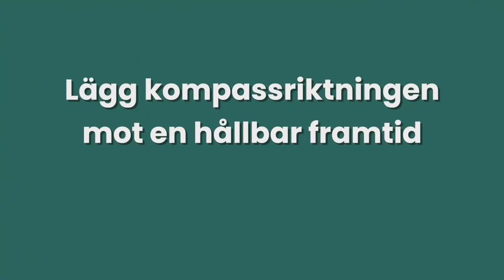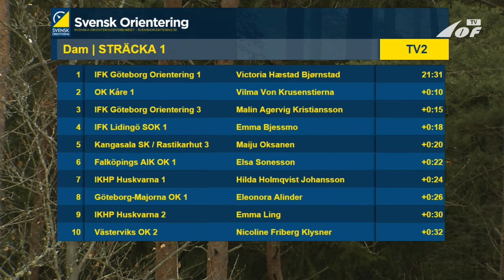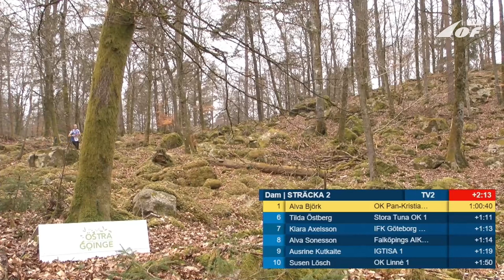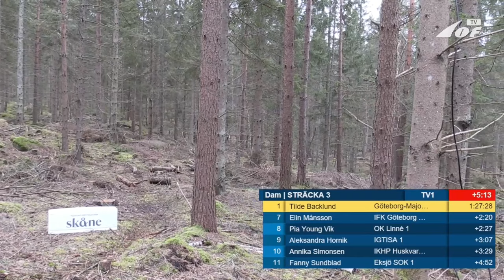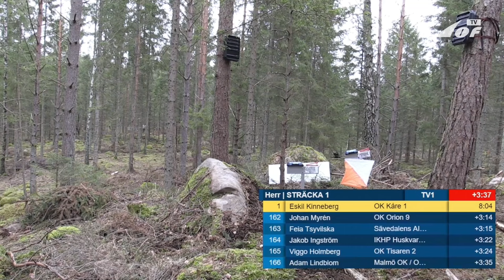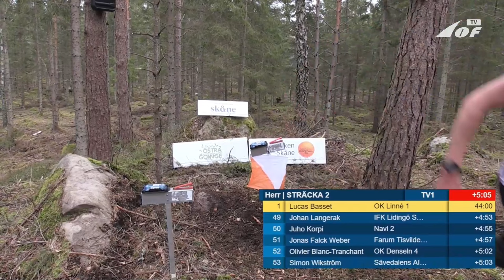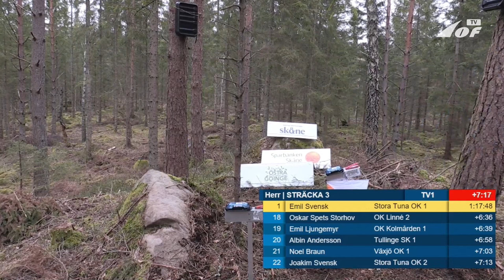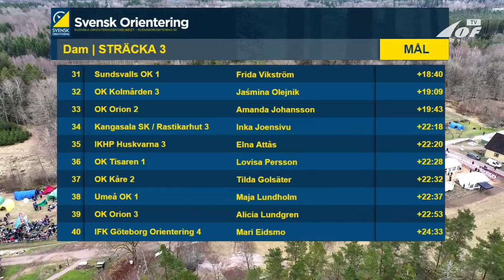ENG Swedish Relay League #1: Göingestafetten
2024 Swedish Relay League, Stafettligan #1. Göingestafetten, Östra Göinge.

Commentator: Jonas Merz